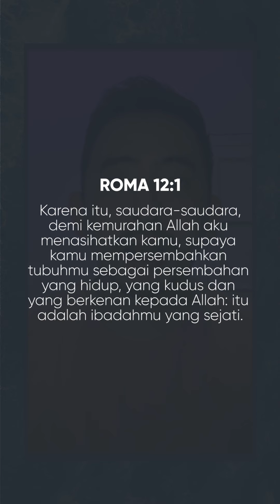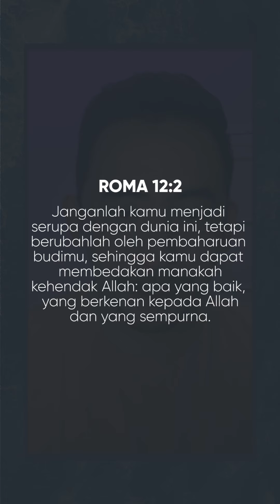Cerita Tentang Dia // "KNOWING HIS WILL" Jonathan Hartono - eps.17